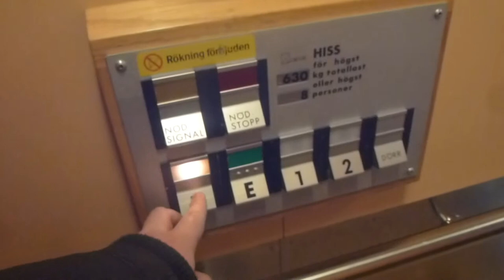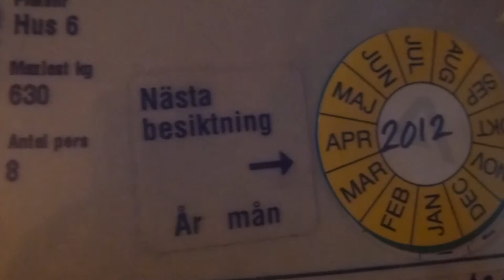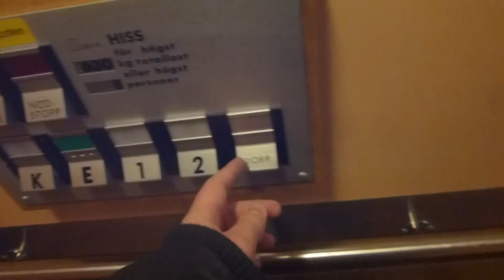Crappy DEVE Hydraulic elevator @ Vasavägen 26, Danderyd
The baddest elevator i´ve filmed in this block last year has been even worse. also i noted that more light bulbs on theese DEVE´s has been burned out now.